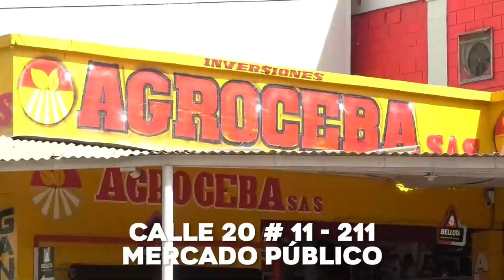DEVELAN ESCULTURA DE JORGE OÑATE EN VALLEDUPAR